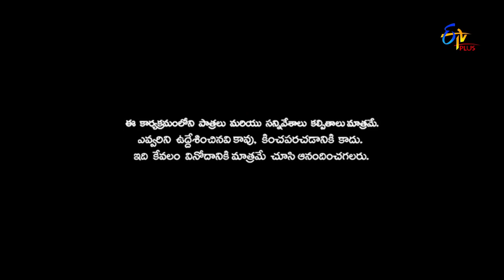Patas | Intro | 3rd April 2018 | ETV Plus